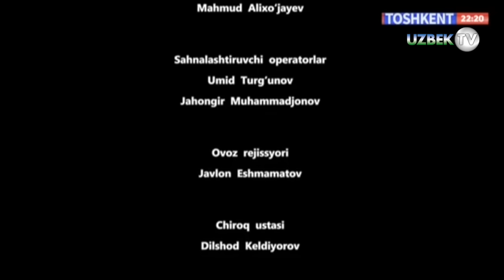"Ёлғончи келин"(Ҳаётий воқеа асосида) | Hikmatli dunyo